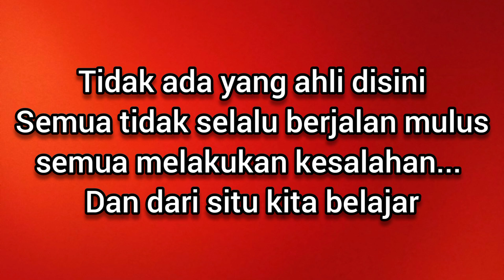Kesalahan & Kegagalan Yang Terjadi Saat Mikat Tekukur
Kumpulan video mikat tekukur, kesalahan dan kegagalan yang biasa terjadi saat mikat tekukur.